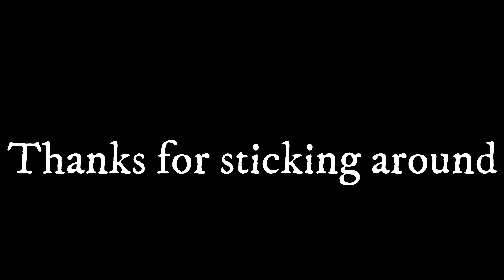SPAZEBALL YOUTUBE REWIND 2018 | SPAZEWIND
Welcome to my own youtube rewind called SpazeBall youtube rewind or Spazewind in short that's less than a minute. I literally just messed around and did some testing while making the vid XD
~STUFFS~
~SONG~